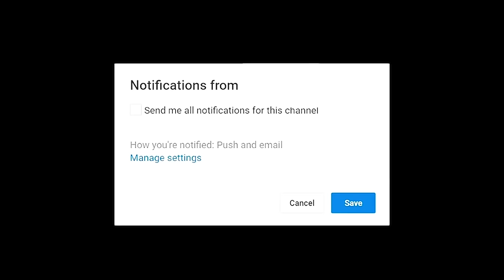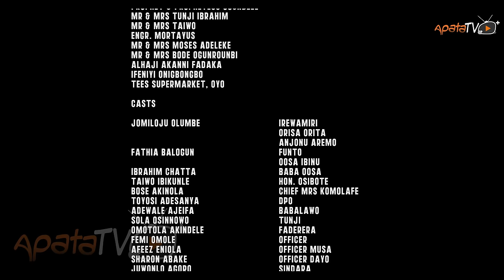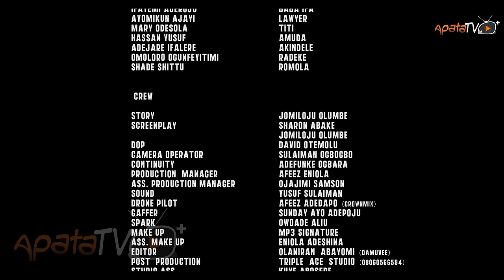Anjonu Aremo Latest Yoruba Movie 2024 Drama | Ibrahim Chatta | Fathia Balogun | Jomiloju Olumbe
The harsh reality of a man's strained marriage takes a suspenseful turn when he becomes caught in a mystery connecting him to numerous mystic personalities in this thrilling Yoruba film, which stars Ibrahim Chatta, Faithia Balogun, Jomiloju Olumbe. However, when a past shrouded in diaspora unveils, he must navigate the blurred lines between truth and enigma, as his own history becomes a thrilling puzzle waiting to be unraveled. Find out more